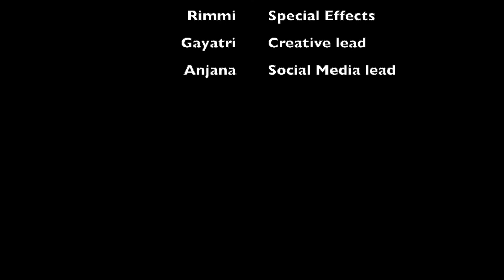Mapisode #1- Introduction to Location Intelligence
Mapisodes is an initiative by Searce Inc to share interesting use-cases around Location Intelligence, using Google Maps Platform and bringing to life the various APIs available with it.
In the first Mapisode, we cover an introduction to Location Intelligence, Google Maps Platform and an overview of industries leveraging both to achieve strategic business outcomes. Join us, as Mr.Needy (Sachin Ghanekar) and Mr.Nerdy (Mudit Gandhi) take us on this exciting journey together.